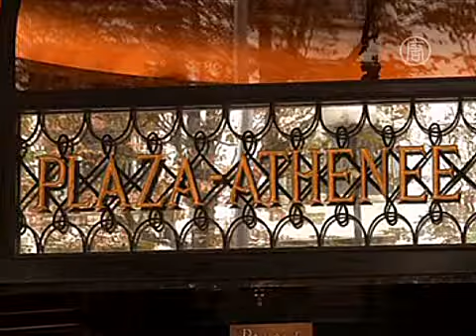Знаменитый парижский отель продаст часть истории (новости)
Знаменитый парижский отель продаст часть истории. В культовом парижском отеле Plaza Athenee в эти дни - особенно многолюдно. Здесь выставлены предметы искусства и антиквариат, которые в скором времени уйдут с молотка.

Здание расположено на авеню Монтень, в самом сердце французской столицы. Здесь среди постояльцев часто можно встретить знаменитостей. В разные периоды времени здесь останавливались и Жозефина Бейкер, и Рудольф Валентино, и Грейс Келли, и Жаклин Кеннеди.

Фирменные красные навесы и ветки герани на внешнем фасаде уже давно стали олицетворением классики и символом османского стиля в архитектуре.

Теперь на своё 100-летие отель решил избавиться от части своего интерьера. Каждый, кто сможет себе это позволить, заберёт домой частичку парижского духа.

[Стефан Обер, представитель отеля]:
«На аукцион будет выставлено около тысячи предметов, начиная от мебели из ресторана до большой галереи и бара, который был спроектирован Патриком Жуэном».

Цены будут колебаться от 50 евро до 30 миллионов.

[посетительница выставки]:
«Я решила прийти, потому что люблю лучшие образцы французского наследия, а также мебель 30-х, которая олицетворяет Францию и то время. Отель - просто удивительный, его стоит посетить и сохранить, даже если для этого потребуется что-то купить».

На данный момент постояльцев в отеле нет. Он закрыт на частичную реконструкцию и расширение. Открытие запланировано на весну 2014 года. К тому времени здесь появится новый дизайн интерьера, а также - шесть новых гостевых номеров, восемь номеров люкс, банкетный зал и два новых помещения для мероприятий.